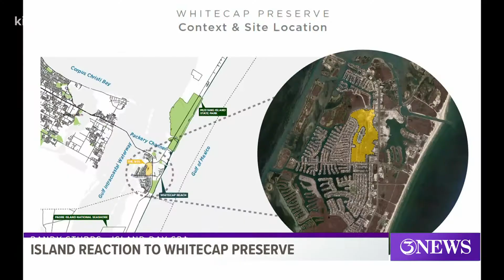Padre Island residents show support for new $750 million development project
The project spreads over 25 acres, and will bring over $750 million in development including bridges, boardwalks, and residential spaces.